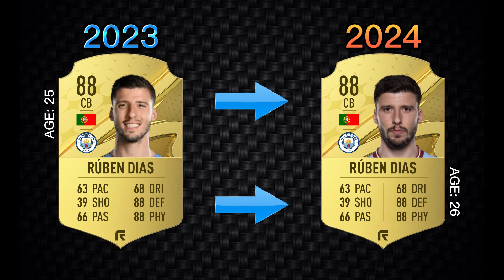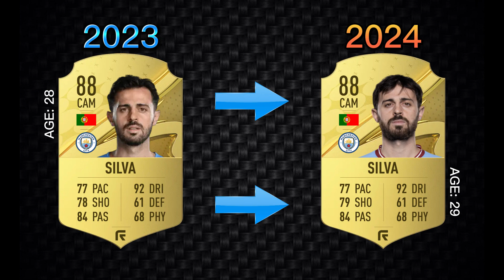FIFA 23 | How Manchester City will look like in 2024!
This video is about how Manchester City look like in 2024!
Remember It's my own opinion about these players...

Players:
-Ederson Moraes
-Stefan Ortega
-Scott Carson
-John Stones
-Manuel Akanji
-Ruben Dias
-Nathan Aké
-Aymeric Laporte
-Sergio Gómez Martín
-Kyle Walker
-Rico Lewis
-Rodrigo Hernández (Rodri)
-Ílkay Gündogan
-Jude Bellingham
-Kevin De Bruyne (KDB)
-James Maddison
-Bernardo Silva
-Cole Palmer
-Jack Grealish
-Riyad Mahrez
-Phil Foden
-Julian Alvarez
-Erling Haaland

Info about my channel:

I create all content by myself and it takes 3 to 10 hours to make one video.